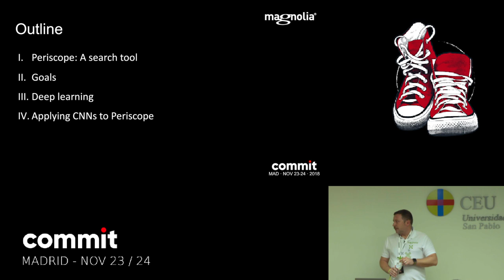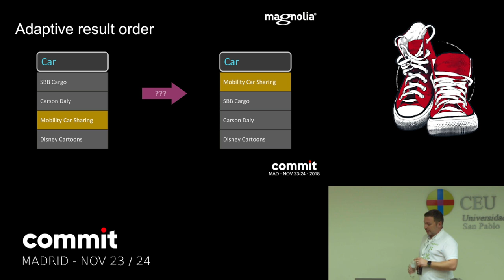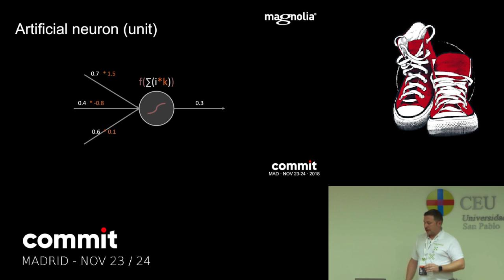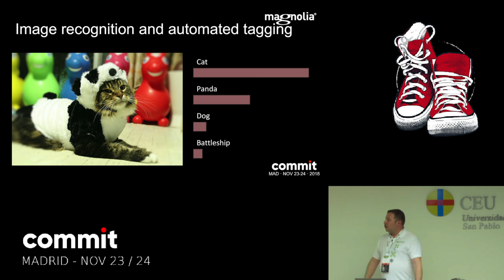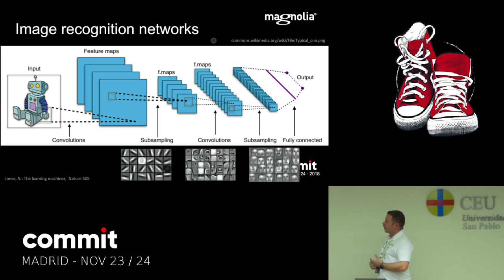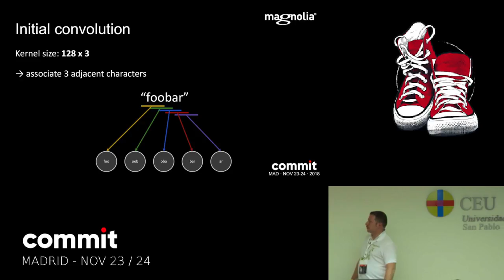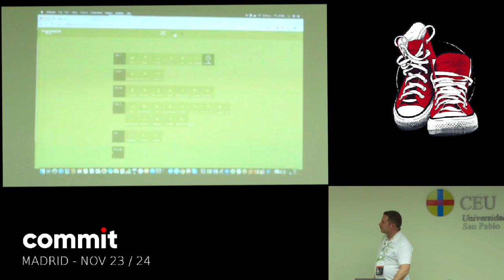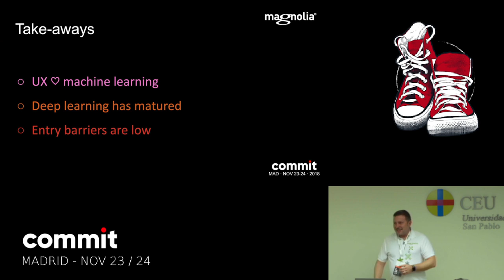ALBERTO CORDERO "Implementando búsquedas apoyadas en Machine Learning"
Viernes 23/11, Track 9, 12:45-13:30